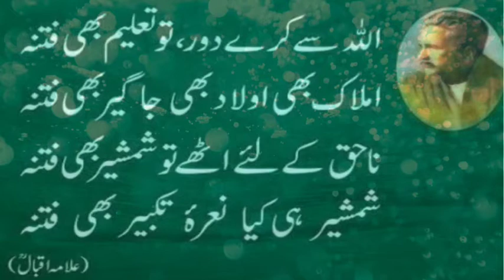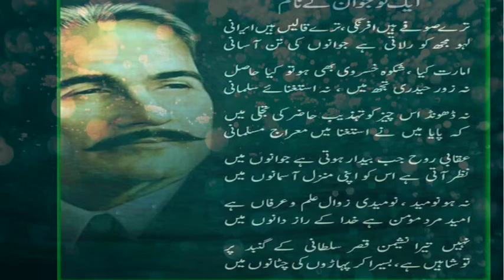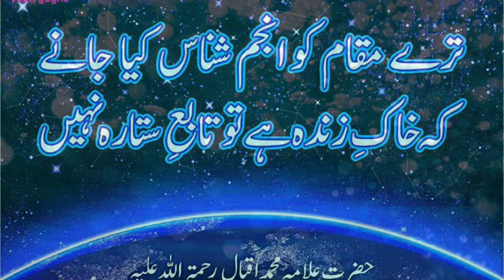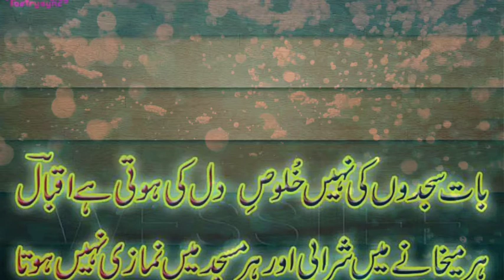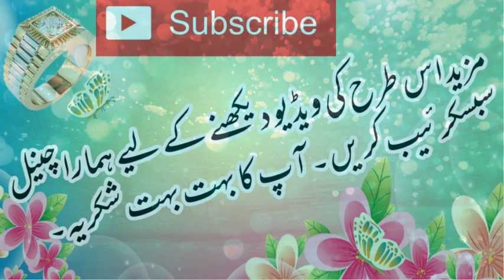Allama Iqbal Motivational Poetry 2021 || Heart Touching Shayari|| Zaheer Kamboh Official